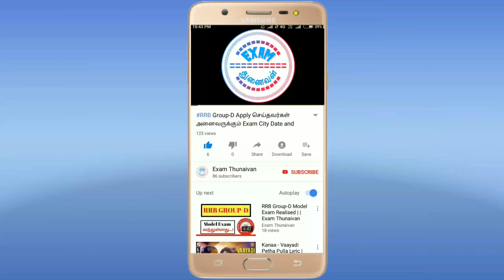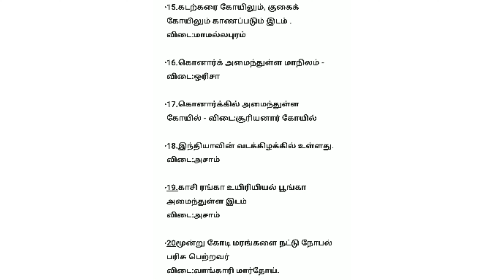நாளைய TNPSC Group 4 தேர்வில் கேட்கப்படும் பொது அறிவு கேள்விகள்/TNPSC Group 4 GK In Tamil 2019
TNPSC Group 4 GK Material

TNPSC Group 4 Hall Ticket Download Link

How To Prepare TNPSC Group 4 Exam

WhatsApp Number
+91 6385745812